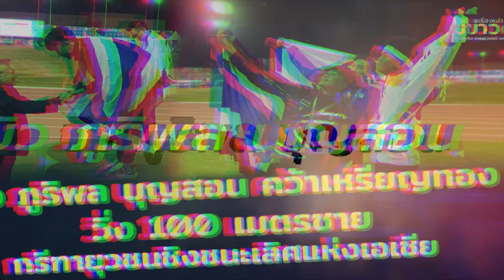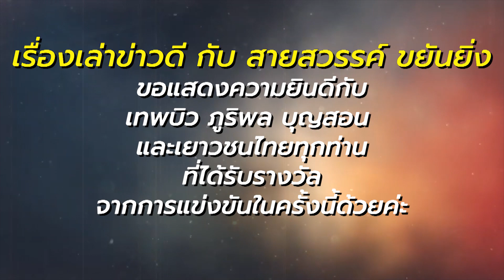บิว ภูริพล บุญสอน คว้าเหรียญทองวิ่ง 100 เมตรชาย ฯ - เรื่องเล่าข่าวดี กับ สายสวรรค์ ขยันยิ่ง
บิว ภูริพล บุญสอน คว้าเหรียญทองวิ่ง 100 เมตรชาย กรีฑายุวชนชิงชนะเลิศแห่งเอเชีย

การแข่งขันกรีฑายุวชนชิงชนะเลิศแห่งเอเชียครั้งที่ 4 หรือ Asian Youth Athletics Championships 2022 จัดขึ้นระหว่างวันที่ 13-16 ตุลาคม 2565 ที่สนามไคฟาน กรุงคูเวต ซิตี้ รัฐคูเวต เทพบิว ภูริพล บุญสอน ดาวรุ่งวัย 16 ปี คว้าเหรียญทองวิ่ง 100 เมตร ด้วยเวลา 10.33 วินาที

รายการ "เรื่องเล่าข่าวดี กับ สายสวรรค์ ขยันยิ่ง"
เผยแพร่เมื่อวันเสาร์ที่ 15 ตุลาคม 2565
ทางยูทูป : Saisawan Khayanying Channel
และเพจ : saisawankhayanying